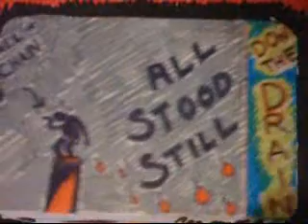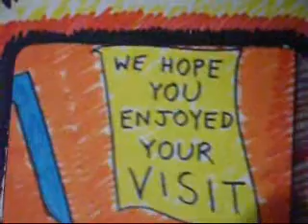the museum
a song about museums by andy fraser and rio fraser and andy export and unlucky fried kitten and i am a spider from burial ground lane